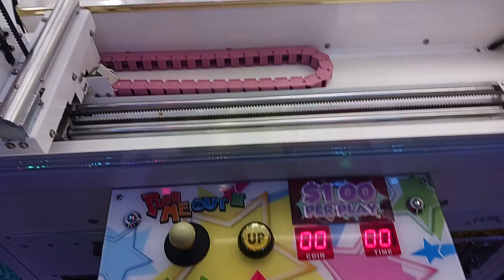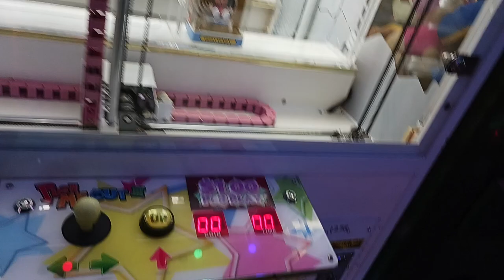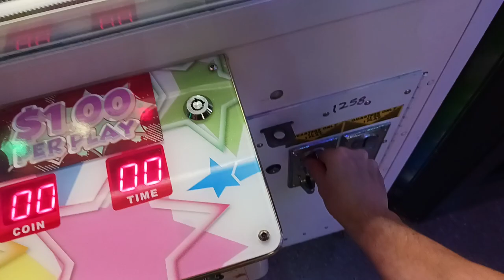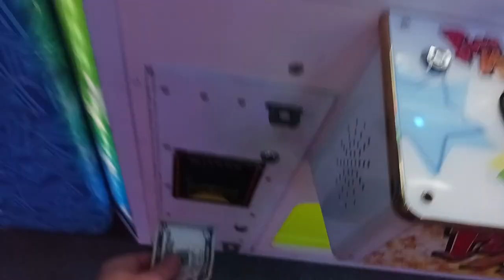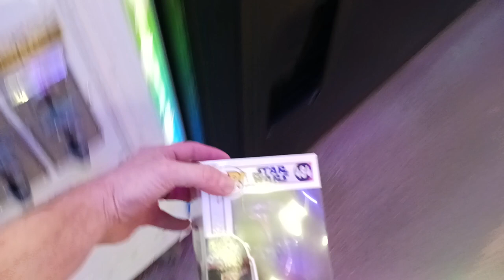Games!!!...But Not Slot Machines?!?!?!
Claw Crazy Arcade In Edinburgh Indiana!!!